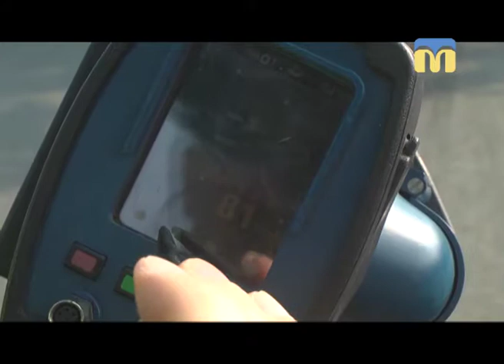23.10.2018. Новини. 08:00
Інформаційна картина дня (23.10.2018) поглядом кореспондентів телеканалу “Миколаїв” (випуск новин — 08:00):
- вирок військовому, якому інкримінували самовільне залишення частини без поважних причин;
- поліція почала контролювати швидкість на трасі М 14.